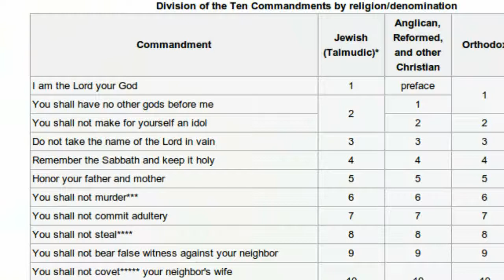Alright, Flip Cams Suck 8.18.10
The one where Michael returns his Flip UltraHD once and for all and buys an Insignia NS-DV1080P.

Mentioned Linkables:

Headphones for MrScreamoxx

Flip UltraHD

Sony Bloggie

Insignia NS-DV1080P (the one I have now)